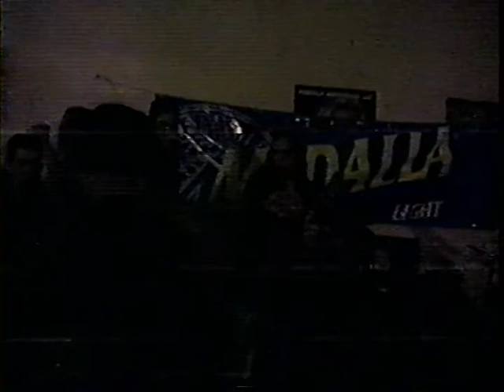MYSTERIUM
BLACK METAL BAND. FROM PUERTO RICO. FORMED IN LATE 1996..  MEMBERS FROM GODLESS, VAMPIRIC DOMINIUM, SICAMOL.. RECORDED  LIVE AT CAFE DEL PUERTO.  MAR 1  MAYAGUEZ (1997)